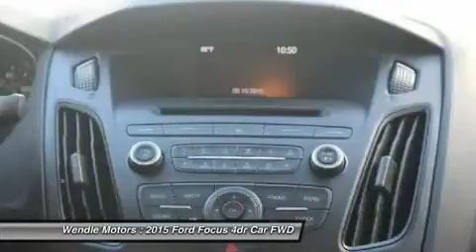2015 Ford Focus 1500782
2015 FORD FOCUS Spokane, WA
Stock# 1500782

Wendle Motors
9000 N Division St

This 2015Ford FOCUS SE will sell fast!! *Backup Camera* *Bluetooth* SAVE MONEY AT THE PUMPS KNOWING THISFORD GETS 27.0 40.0 MPG *Please let us help you with Finding the ideal New, Used, or Certified vehicle, - Getting the best prices and incentives available and Explaining purchase, lease, and financing options.* *Wendle Ford Sales prides itself in exceeding all customer expectations! The next step? Give us a call to confirm availability and schedule a hassle free test drive! We are located at: 9000 North Division Street, Spokane, WA 99218. *Save Up To $2,651 - $750 Retail Customer Cash + $1,000 Ford Credit Retail Bonus Cash (requires Ford Credit financing) + $901 Friends & Neighbors Discount. Residency restrictions apply. For all offers, take new retail delivery from dealer stock by 11/30/2015. See dealer for qualifications and complete details.